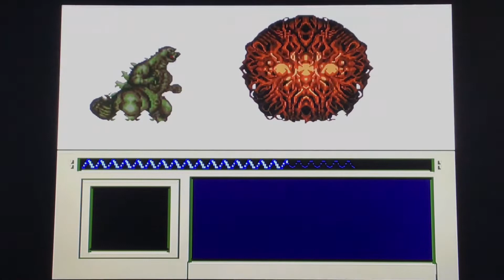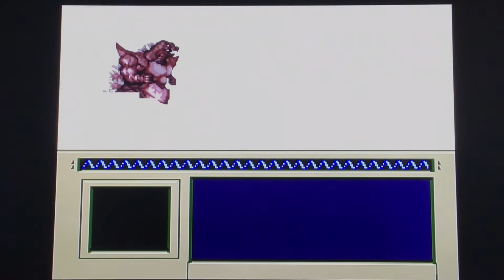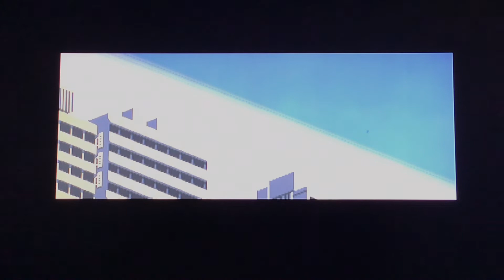Let’s Play Super Godzilla Part 6: Final Battle With Bagan